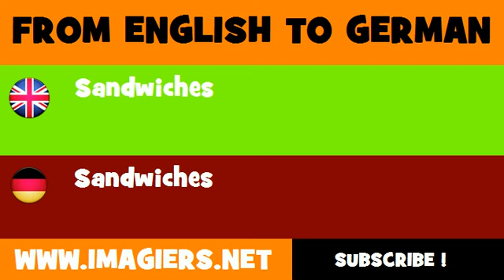DEUTSCH ENGLISCH = Sandwiches